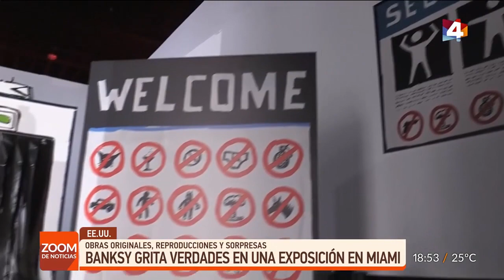Zoom de Noticias - Jueves 20 de Enero